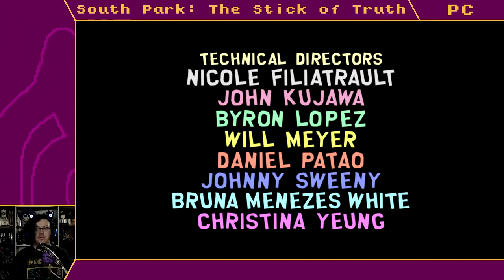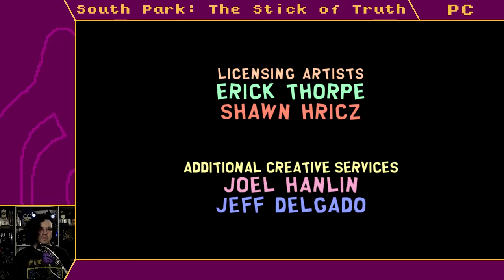Duke Snukem. - South Park: The Stick of Truth, Pt. 28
I kind of like this ending, honestly.